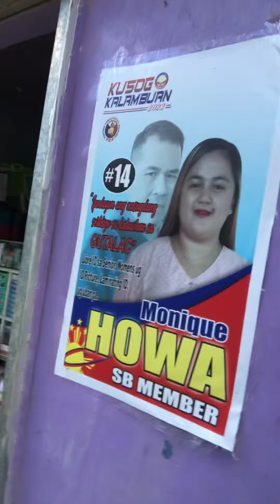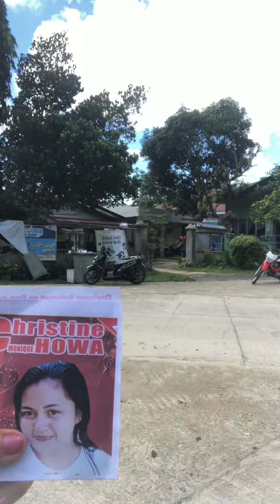# my free 2/2 picture from sb member nga buotan